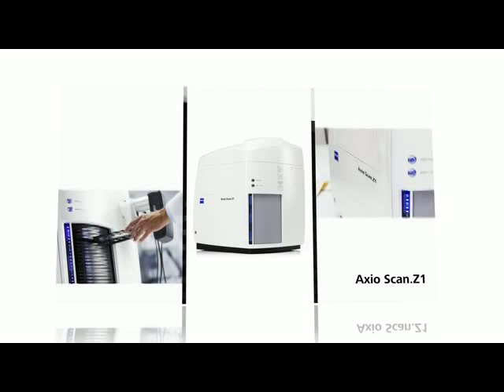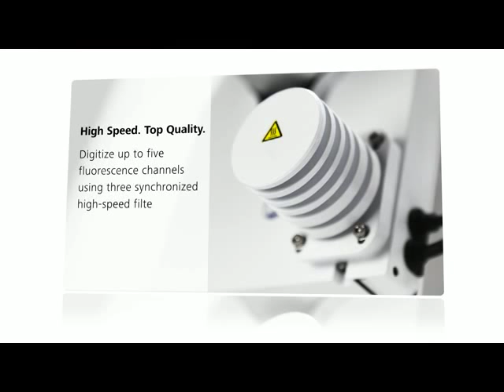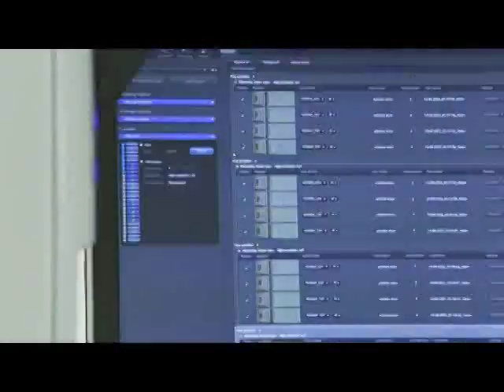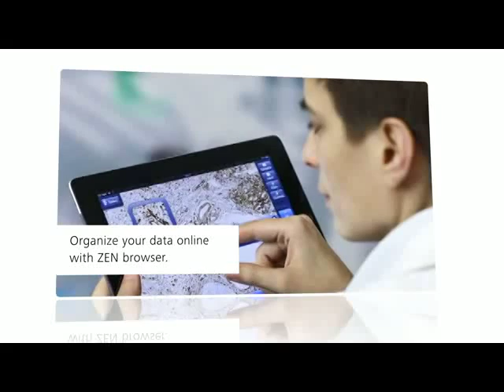ZEISS Axio Scan.Z1 Exhibition Trailer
Axio Scan.Z1

Simpler, Intelligent and Integrated Virtual Microscopy - Create Exceptional Images as Virtual Slides at High Speed

Axio Scan.Z1, the new automated microscope system from ZEISS, allows researchers to digitalise fixed tissue sections and cytologic specimens in brightfield and fluorescence at high speed.
Highly automated and simple to operate, Axio Scan.Z1 tackles the most demanding virtual microscopy research tasks as easily as it handles your routine work.
Thanks to the tray concept, Axio Scan.Z1 captures the entire specimen area of the microscope slide -- including the edge, allowing you to view your specimens as high-quality virtual slides. Up to 100 microscope slides can be digitalised at a time.
For fluorescence applications, Axio Scan.Z1 can digitise up to nine parallel fluorescence channels. With three synchronised high-speed filter wheels for excitation, colour separation and emission can change channel in under 40 milliseconds. The system can also be used with the Colibri.2 UV-free LED light source.
Sensitive cameras, highly corrected optics and perfected light sources ensure exceptional image quality and short exposure times
The software module ZEN slidescan is designed specifically for the workflow of capturing virtual slides, while ZEN image analysis tools prepare your data accurately.